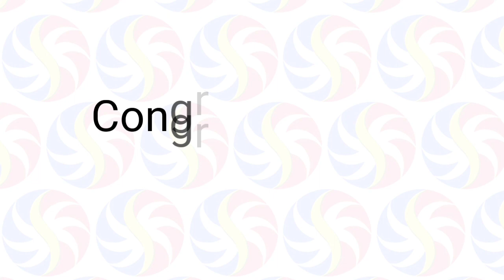STL Pampanga July 13 2021 (Tuesday) 1st/2nd/3rd Draw Result | Small Town Lottery (STL)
Small Town Lottery Result for Pampanga Province Draw Result, (Tuesday) July 13, 2021 (STL)